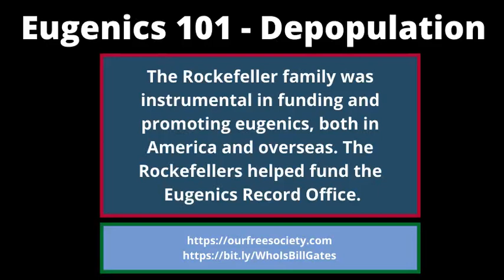The Rockefellers helped fund the Eugenics Record Office